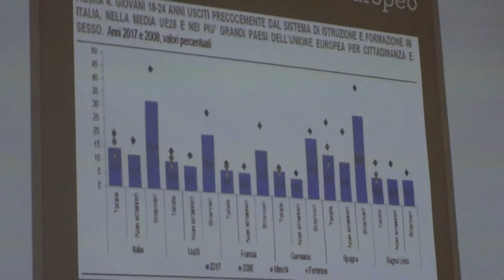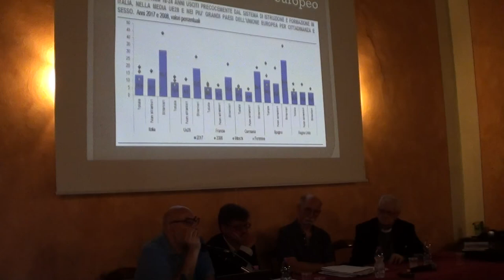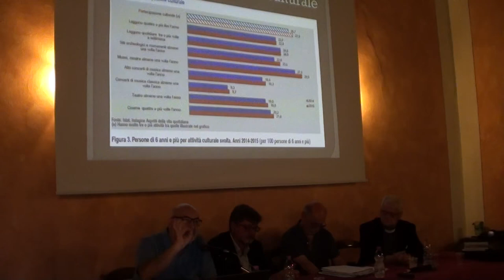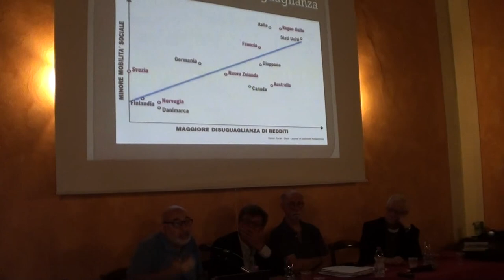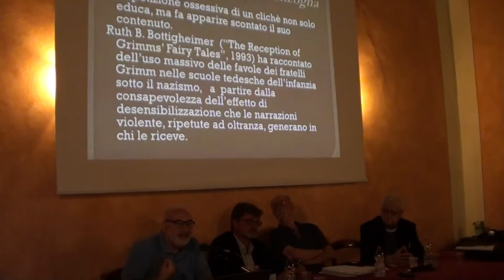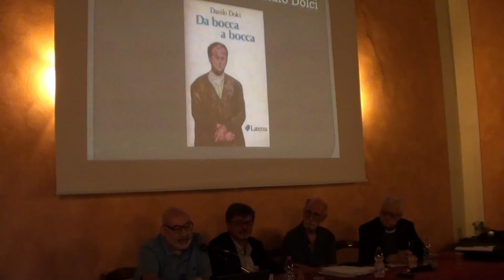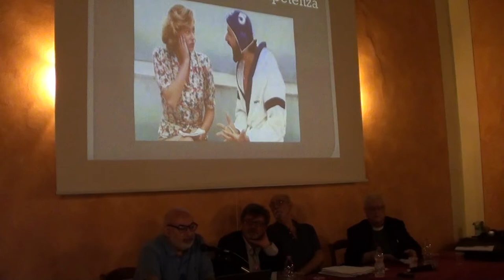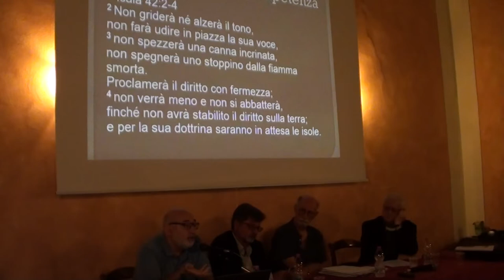I poveri sono diventati ignoranti? - Vox Populi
Francesco Marsico, Responsabile Area Nazionale Caritas Italiana

Vox Populi Summer School Cnv/Fvp 7-9 settembre 2018 - Lucca